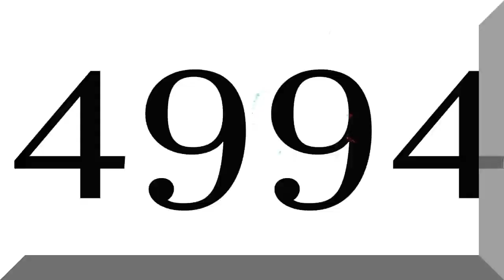Summerdaxio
My entry for Round 5000 of Missadaxio